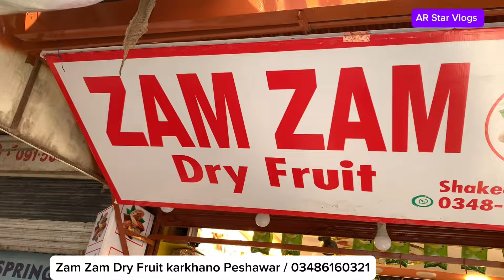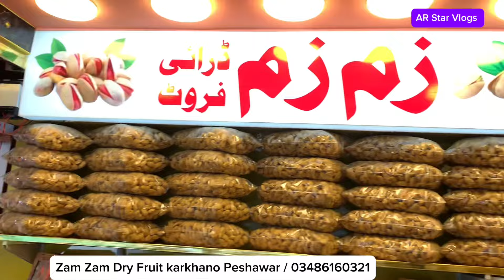Cheapest Dry Fruits Wholesale Market In Pakistan | China Walnuts | American Almonds | Irani Dates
best export quality dry fruits wholesale market in Pakistan
best china walnut wholesaler
premium quality pista wholesale market
dry fruits wholesaler in Pakistan
kishmish
china kishmish
kaju wholesale market
american almonds wholesale markets in paksitan
akhroot giri wholesale